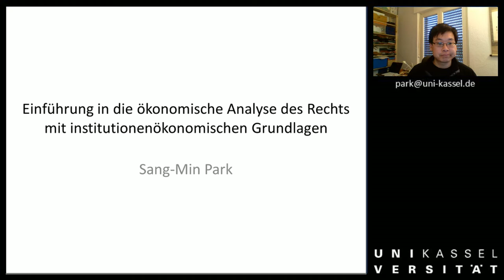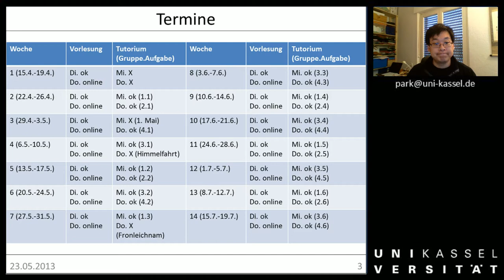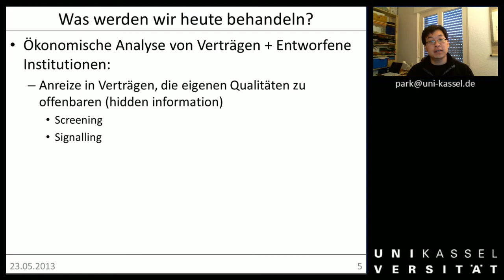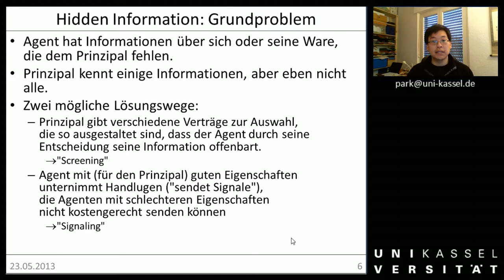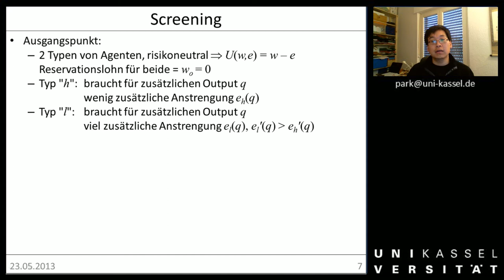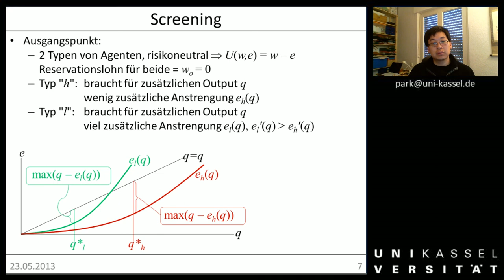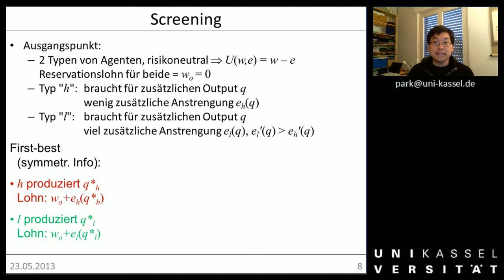ÖAR 1 Sitzung 12a Entworfene Institutionen hidden information)